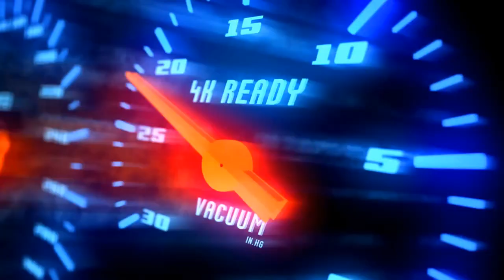GLOBAL JOHNSON TARGETING MAGE JOHNSON!? 🙀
Q & A

A: DESKTOP-V4K43H2

A: VSDC

A: Mythic

A: Philippines

In this video :

Johnson
Johnson montage
Johnson best build
Johnson gameplay
Automata johnson
Johnson iq
Automata gameplay
Johnson tank
Mage johnson
How to use johnson
Johnson skin
Core johnson